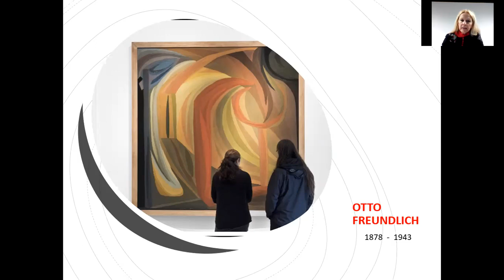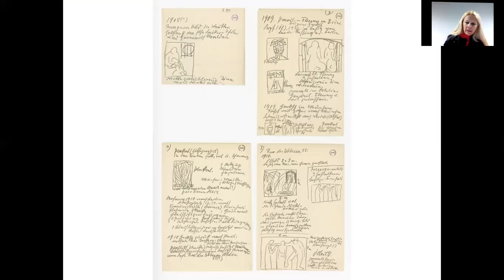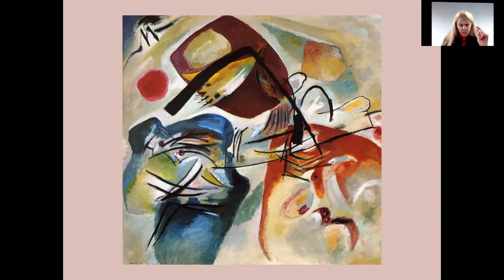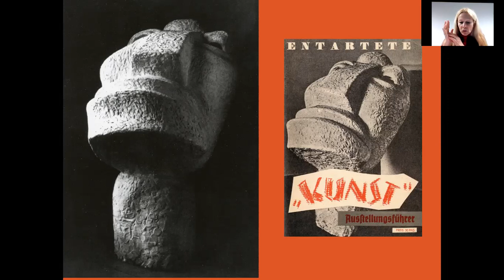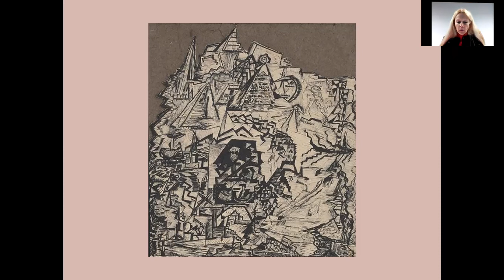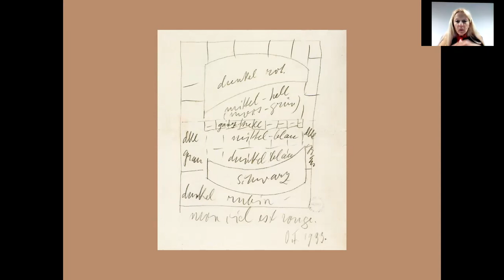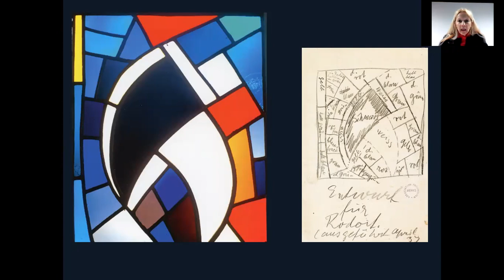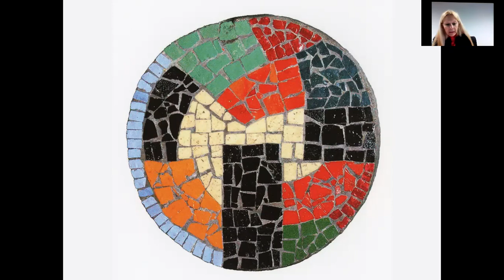Anne Devroye - Otto Freundlich - Cannes Université- Avril 2021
Otto Freundlich, la voie de l’utopie
Peintre et sculpteur allemand, Otto Freundlich fut un artiste engagé dans l’Art de son temps depuis l’expressionnisme allemand, le dadaïsme berlinois et jusqu’aux avant-gardes parisiennes.
Son art classé « dégénéré » par les nazis fera la Une du catalogue de l’exposition du même nom en 1933. Pourtant Otto Freundlich avait choisi la voie d’un Art libre, capable de faire le lien avec les peuples, les générations, les langages … La syntaxe de son travail est toujours restée axée sur la conscience de l’univers, celle qui enfreint les frontières de la connaissance et respecte la voie de l’utopie.
Anne Devroye, diplômée de l’Ecole du Louvre, docteur en histoire de l’art.